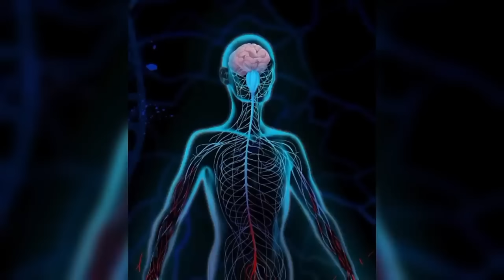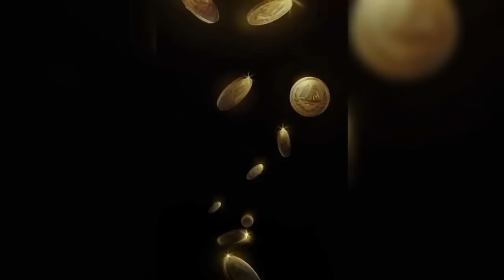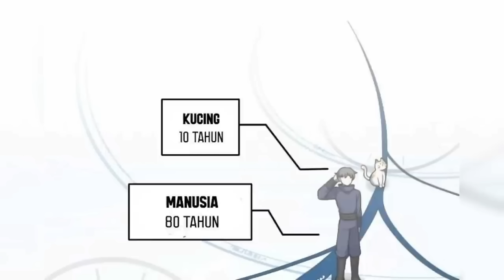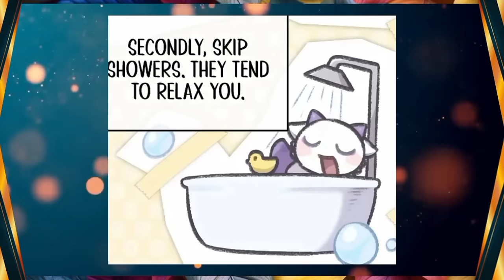Ter-Isekai Menjadi Se-Ekor Naga Suci | Alur Cerita Manhwa Terbaru Full 1 jam #1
Ter Isekai Menjadi SeEkor Naga Suci | Alur Cerita Manhwa Terbaru Full 1 jam #1